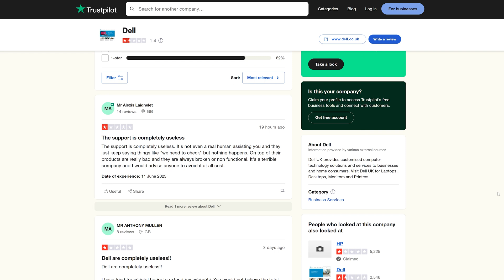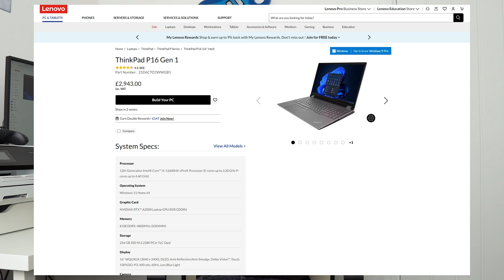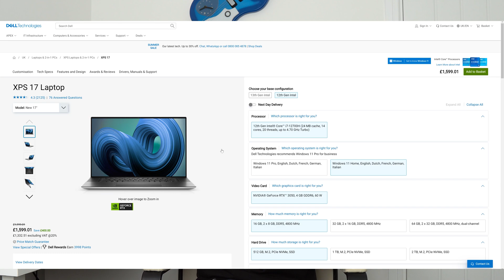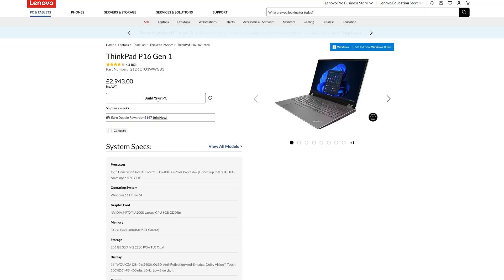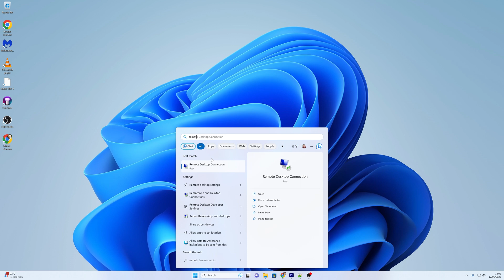Help Me! Which 4K Video Editing Laptop Should I Buy?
I have been weighing up purchasing a Windows workstation laptop for 4K video editing on the go, and I've narrowed my choices down to six laptops:

 * Asus Zenbook Pro 16X OLED
 * Asus Vivobook Pro 16X 32GB
 * Dell XPS 17 9720
 * Lenovo ThinkPad P16 Gen 1
 * Lenovo ThinkPad X1 Carbon Gen 10
 * HP ZBook Power G9

This video explains my current thought process for each choice, and also asks if there's any good alternatives that I'd forgotten.

00:00 Initial Thoughts
0:58 The 6 Laptop Candidates
1:32 Why Asus (& Zenbook vs Vivobook Pro)
2:36 Dell XPS 17
2:58 Lenovo ThinkPads
3:30 HP ZBook Power G9
3:50 My Other 2 Options
4:11 Wrapping Up